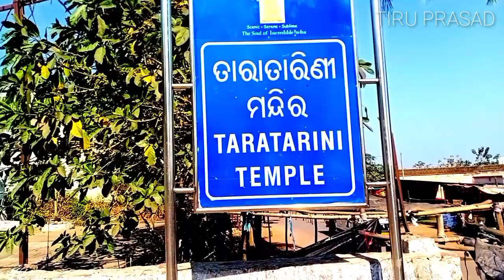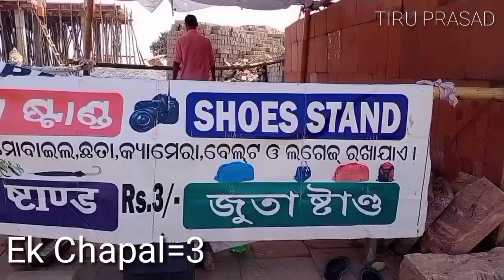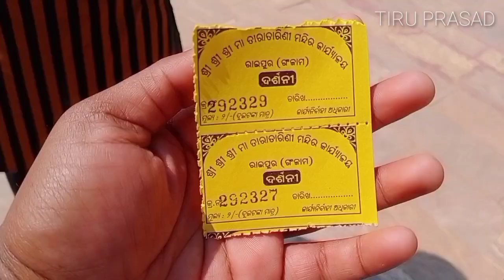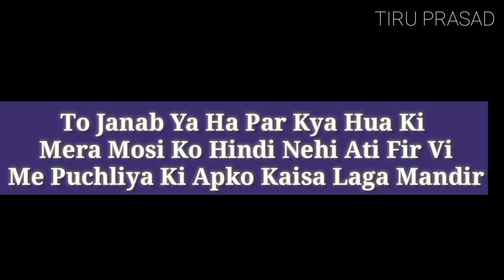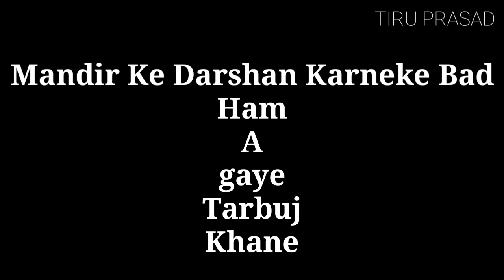Tara Tarini Temple |Ganjam Berhampur Odisha | Temple Story Hindi |Famous Place In Ganjam|tiruprasad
🖐️Hello Guys🖐️
👉My Name Is Tiru Prasad My channale is related to vlogging or I go to the good place and make  video and I see my Subscribers and entertain them and sometimes I also do daily vlogging, if you like my video I will try to make it even better.

🖐️By Friends Milte He Agli Video me🙏

vlog
Vlogger
blogs
hindi vlogs
vlogs
vlog in india
Desi vlog
taratarini temple
Tara Tarini
taratarini temple history
taratarini temple ganjam
taratarini temple berhampur
taratarini temple open
taratarini temple ganjam odisha
taratarini temple ropeway
taratarini of berhampur ganjam odisha
taratarini shakti peetha
ganjam tourism
india tourism
holy places of india
 tantra peetha
shrine of odisha
 odisha tourism